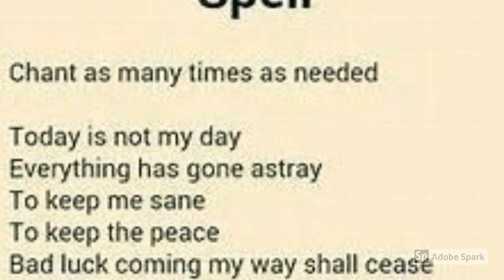spell to bring back lost lover,black magic practitioners,BURKINA FASO,OUAGADOUGOU,BURUNDI,BUJUMBURA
THE DISTANCE WILL NEVER TERMINATE THE ANCESTRAL (SPIRITUAL) CONNECTION, bring back lost lover, AUTHENTIC, GENUINE ,BEST AND REAL TRADITIONAL HEALER SOUTH AFRICA /Quick results guaranteed!!! Best Love Spell Caster,Love Spells Lost Lover Spells,Witchcraft Spells,love spell caster,sangoma to bring back lost lover,herbalist healer,herbalist healer to bring back lost lover,find,herbalist,psychic,money spell,fortune teller,voodoo spells,black magic,black magic practitioner,spell to bring back lost lover,black magic practitioners,BURKINA FASO,OUAGADOUGOU,BURUNDI,BUJUMBURA,traditional herbalist healer, Spell Casters online/Sangoma For Revenge,Money & Love /Traditional Doctors Online traditional herbalist,find sangoma to bring back lost lover,witchcraft,witch doctor,find,biding spells,traditional bag,magic ring,